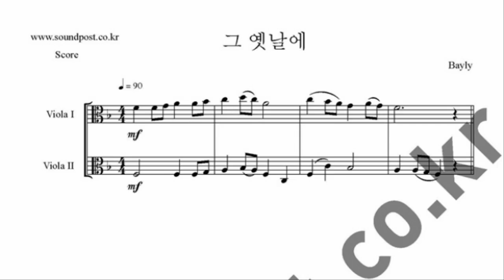동요 그 옛날에 악보 듀엣 2중주 (비올라, 비올라)